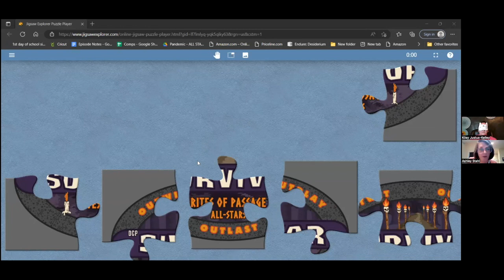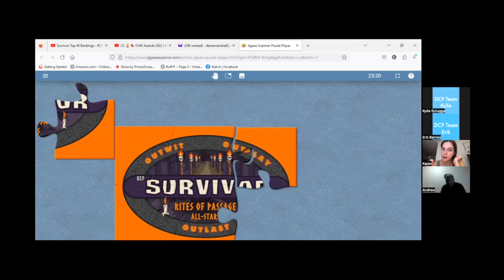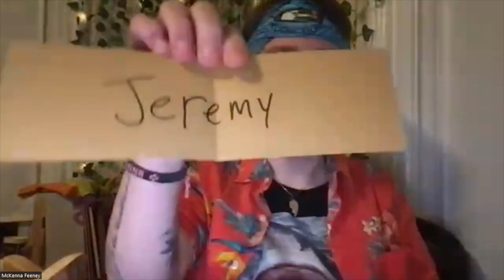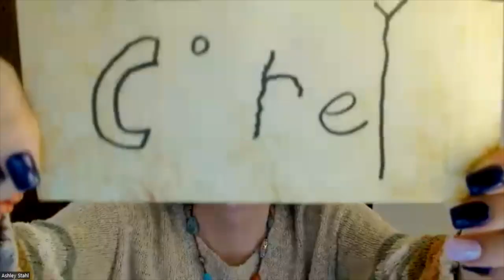Survivor: Rites of Passage- All Stars E4 "Speaking Beetlejuice"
18 Castaways compete in a 10 Day Survivor Long Game/Mini hybrid to see who will be the SOLE SURVIVOR!

Hosts:
Ian Moorhead
Morgan Jackson
Alex Trias
McKenna Feeney

Castaways:
Andrew Denson
Ashley Stahl
Austin Garsow
Austin Moorhead
Brittley Walla
Corey Conway
Danny Becker
Jeremy Urban
Karen Kuhlman
Kiley Kelley
Lex Martega
Lydia Dake
Maddie Millsip
Mike Reick
Mike Simmons
Michael Zucker
Sarah Wolfe-Cunningham
Shea Sunde

Production Team:
Ian Moorhead
Morgan Jackson
Alex Trias
McKenna Feeney
Carrie Underwood
John Millsip
Lilly Petzold
Greg Langstine
Kyle Durrett
Kylie Scruggs
Erik Barnes
McKenna Inglis

Season Logo:
Joshua Spitzer- IG @survivorjoshua

DCP Logo- IG @amberrossart